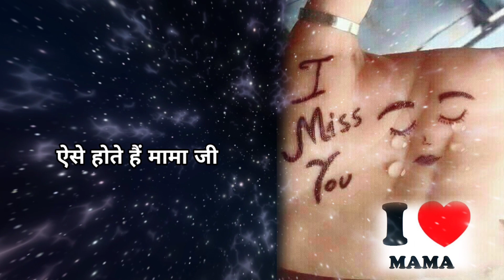मिस यू मामा 😭 Miss you mama status | Mama ki yaad aa rahi hai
notes•✓

VOICE - MY FRIEND (MOHD ANAS)